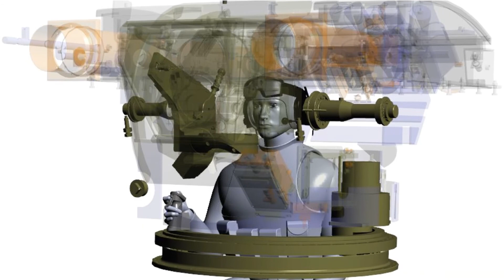Photos of the Ergo F281 Link | Not A Review!